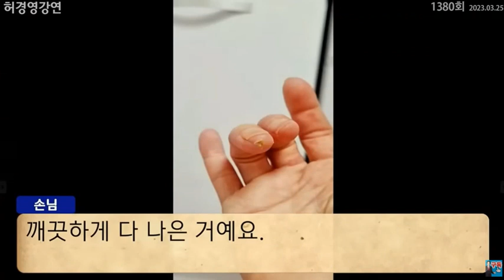손가락 경화증 근육경화증 불로유로 치유 사례